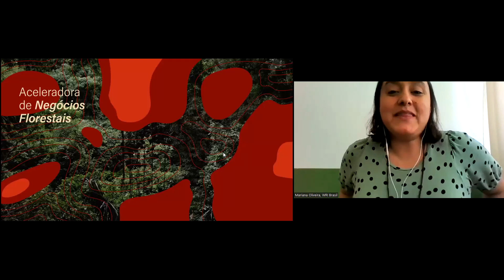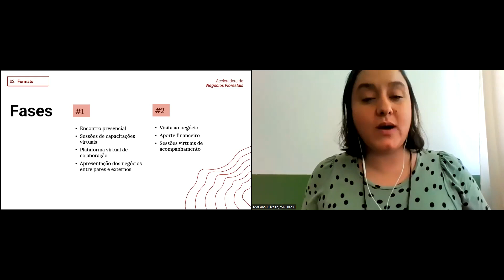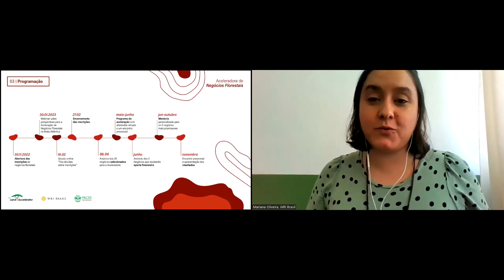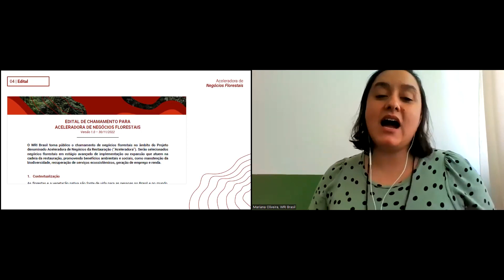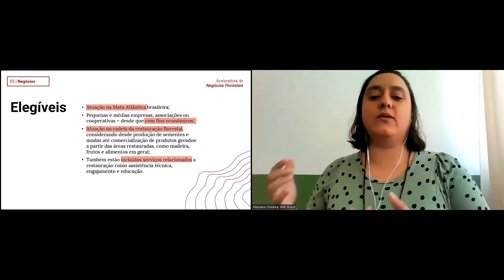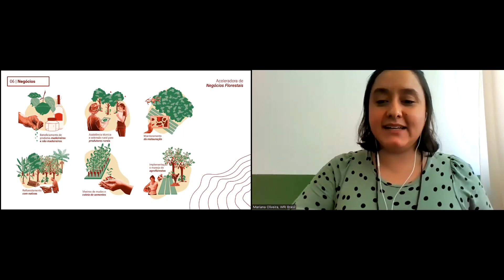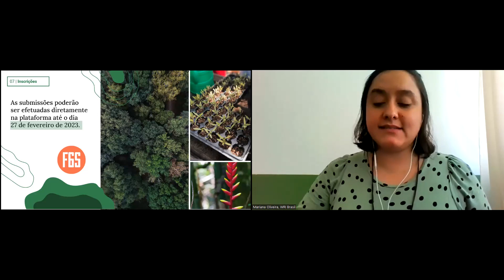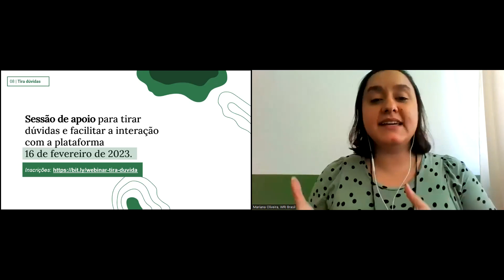Webinar - Land Accelerator Brazil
Webinar held on january 30th - Strengthening restoration entrepreneurship in Brazil's Atlantic Forest